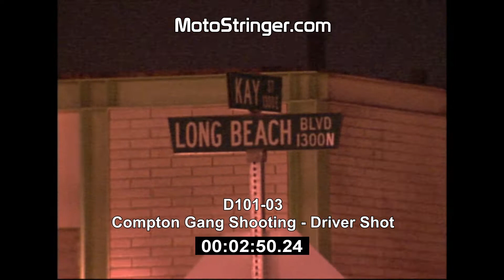D101-03 Compton Gang Shooting - Driver Shot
A man was shot while driving his car in Compton California. A car full of Compton Gang Bangers pulled up along side the man's car and began firing shots into the door of the man's car. The driver was hit twice by flying bullets.

Compton Police and LA County Sheriff's Deputies responded to the shooting scene. The wounded man was able to give a description of the suspects car to the Compton Police Officers. Compton Fire Paramedic Rescue Ambulances arrived on scene to treat and transport the wounded man to an area hospital.

If you watch closely, you will see the bullet holes in the driver's side door.

And, please invite your friends to do the same.

Attention Video Production Companies & Video Producers: All MotoStringer raw news video footage stories are available for stock video footage licensing for your next video production or project. Our news video stories can be licensed in their entirety, or as selected video clip cuts & segments.